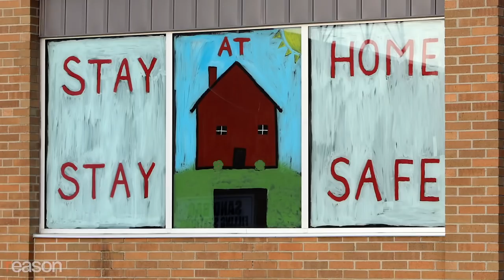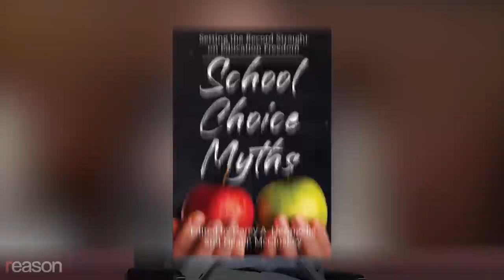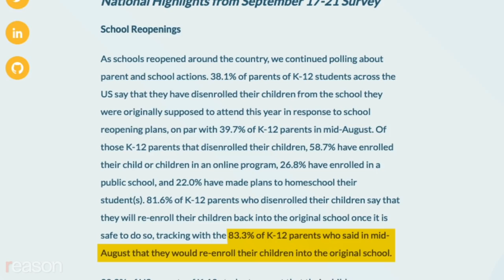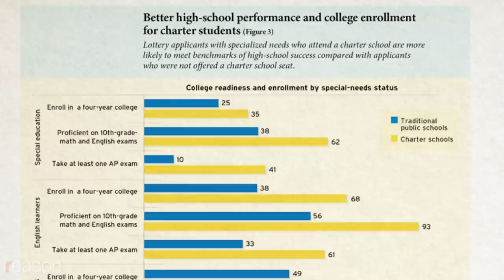How COVID-19 Is Spreading School Choice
The growing movement to fund students rather than government monopolies

The result has been pandemonium for students, parents, and educators, who are scrambling to make sense of school systems that are no longer capable of fulfilling their missions.

The one constant? Critiques of school choice—especially by wealthy, well-connected liberals and progressives, such as Samantha Bee, who claimed on a recent episode of her TBS show Full Frontal, that charters have little oversight. As a matter of fact, charter schools are overseen by state and local education officials.

Bee is joined in her contempt for charters by Joe Biden, who came out swinging in an interview with the National Education Association, the nation's largest teachers union, saying, "Now a lot of these charter schools are significantly underperforming…"

Corey DeAngelis, the director of school choice at the Reason Foundation and the co-editor of the new collection School Choice Myths: Setting the Record Straight on Education Reform, points to a meta-analysis by the University of California, San Diego, economists Julian R. Betts and Y. Emily Tang, which "conclude[s] that there's about a 2 to 3 percent standard deviation increase in academic outcomes" at charter schools.

DeAngelis, who holds a Ph.D. in education from the University of Arkansas, says widespread dissatisfaction with online education is massively increasing interest in school choice.

"The school system has gotten so bad that families are figuring out that there's no good reason to fund institutions when you can fund students directly." He told Reason last week. "People are reinvisioning the factory model of schooling."

DeAngelis points to a poll showing that 17 percent of parents who have disenrolled their children from traditional public schools this fall wouldn't go back even if the schools reopened for in-person instruction. Charter school operators in states such as South Carolina are expecting a 40 percent increase in the size of their student bodies in the coming year.

"If the charter schools aren't accountable to families, why are 3.2 million families choosing charter schools each and every year?" DeAngelis said in response to Samantha Bee. "Families can take can take their children elsewhere if the charter schools aren't doing a good job."

DeAngelis also cites a recent study of low-income minority students in Boston who attended charters.

"They found pretty large increases in 10th-grade academic proficiencies on their state exam, [and] higher enrollments in college as well….The findings were overall positive for students with special needs that won a lottery to attend a charter."

DeAngelis says there's no turning back when it comes to school choice.

"If your grocery store doesn't reopen, you can take your money elsewhere. If your child's school doesn't reopen, you should similarly be able to take [your] children's education dollars elsewhere. And when you look at all of these other taxpayer-funded initiatives, that the funding follows the person, it doesn't go to the institution regardless of how well it meets your needs. And so I think more people are seeing this issue with how we finance K-12 education."

Narrated by Nick Gillespie. Edited by John Osterhoudt. Additional Graphics by Austin Bragg.

Photos: Photo 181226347 © | Dreamstime.com; Photo 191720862 © Chernetskaya | Dreamstime.com; Photo 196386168 © Cateyeperspective | Dreamstime.com; Photo 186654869 © Ritthichai Wisetchat | Dreamstime.com; Photo 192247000 © Visoot Uthairam | Dreamstime.com; Photo 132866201 © Thamrongpat Theerathammakorn | Dreamstime.com; Narayan Maharjan/ZUMA Press/Newscom; Johnny Louis/JL/Sipa USA/Newscom; Bob Daemmrich/ZUMA Press/Newscom; Bob Daemmrich/ZUMA Press/Newscom; Marie Le Ble/ZUMA Press/Newscom; Allen Eyestone/ZUMA Press/Newscom; Sthanlee Mirador/Sipa USA/Newscom; PictureGroup/Sipa USA/Newscom; Anthony Behar/Sipa USA/Newscom; Saquan Stimpson/ZUMA Press/Newscom; Albin Lohr-Jones/Sipa USA/Newscom; Julien McRoberts Blend Images/Newscom; Johnny Louis/JL/Sipa USA/Newscom; Jim Thompson/ZUMA Press/Newscom; Johnny Louis/JL/Sipa USA/Newscom; Anthony Behar/Sipa USA/Newscom; Jill Toyoshiba/TNS/Newscom; Niyi Fote/ZUMA Press/Newscom; H. Rick Bamman/ZUMA Press/Newscom; Marilyn Humphries/©2020 Marilyn Humphries/Newscom